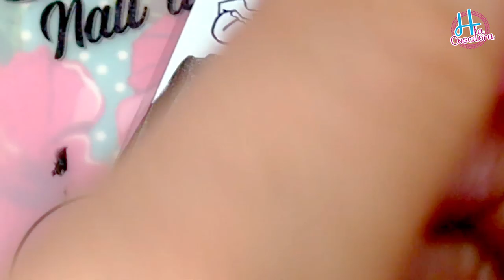DISEÑO DE UÑAS EN DEGRADÉ CON STAMPING - WATER MARBLE EN STAMPING?